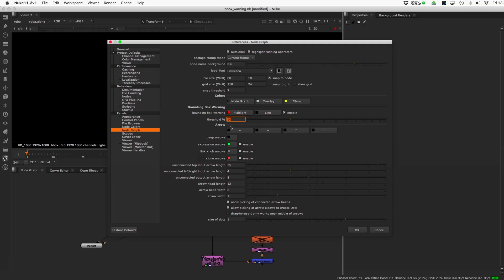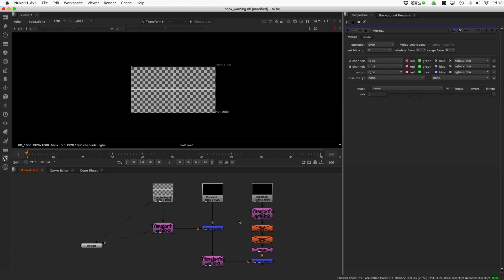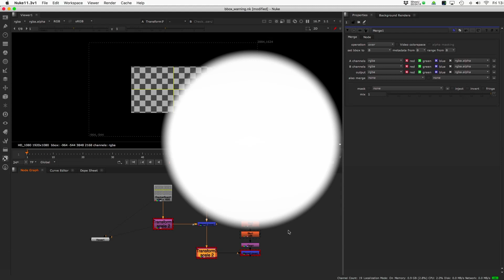Nuke 11.3 - Bounding Box Warning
Apresento um novo recurso do Nuke 11.3: Bounding Box Warning que ajuda a gerenciar o bounding box de seus projetos visualmente.

Treinamento de Nuke 11 em português por Magno Borgo, treinador certificado Nuke (the Foundry)